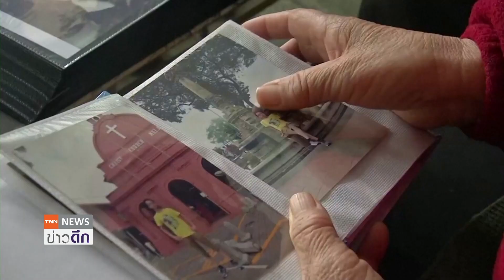ศาลจีนเริ่มไต่สวน "MH370" - เที่ยวบินมรณะคร่า 239 ชีวิตสาบสูญ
ศาลในกรุงปักกิ่งจะเริ่มพิจารณาคดีเครื่องบินมาเลเซีย เที่ยวบิน "MH370" สูญหายพร้อมผู้โดยสารทั้งหมด 239 คนเมื่อ 9 ปีก่อน ส่วนใหญ่เป็นชาวจีน เป็น 1 ในคดีเครื่องบินสูญหายที่เป็นปริศนามากที่สุดในโลก